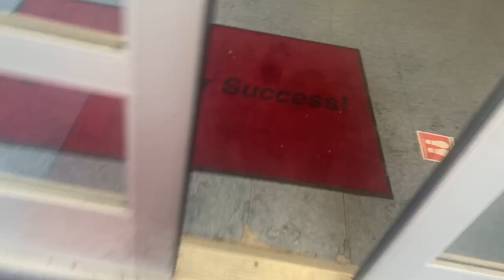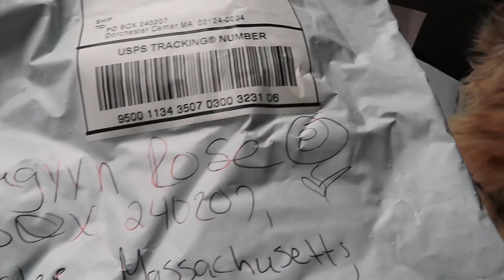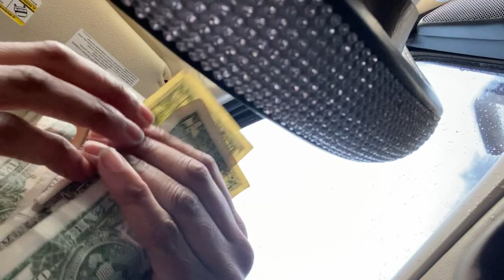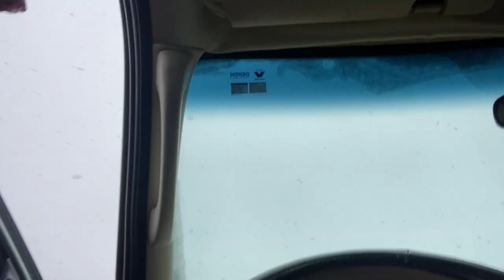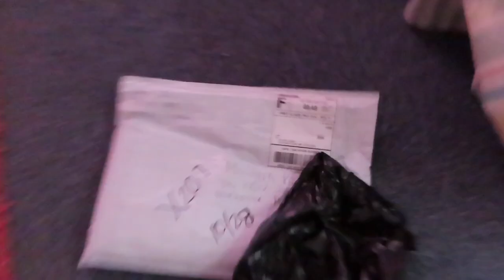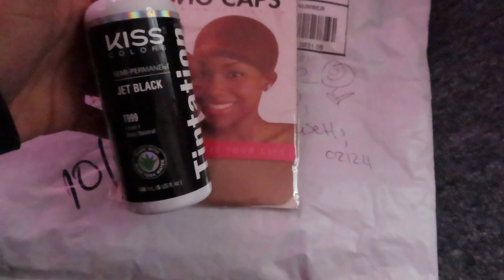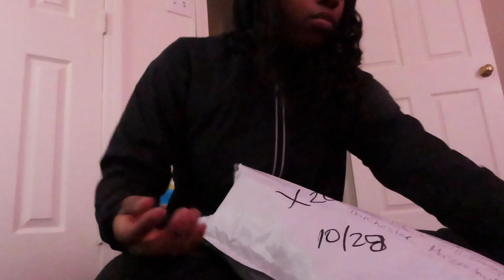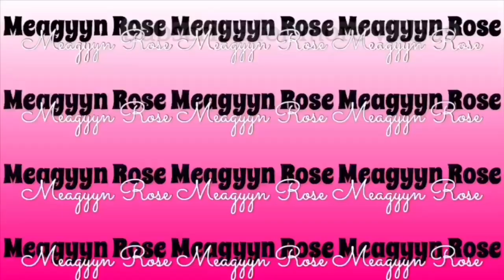Vlog | Chill Friday | Running errands | PO BOX UNBOXING| pajama try on | day in my life